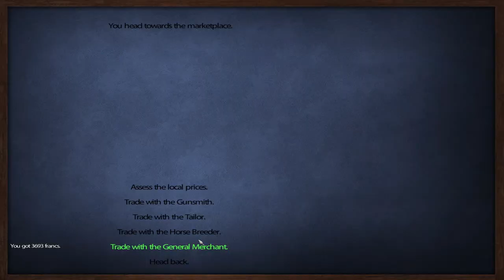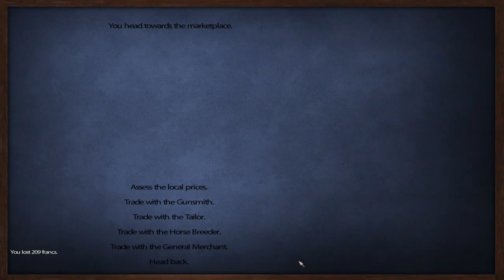Let's Play Mount&Blade: L'aigle (Sharpe's Rifles) Episode 15: "Sharpe's Decision"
In this episode we continue to siege a french town and we decide how to continue.

I am not the creator of the character "Richard Sharpe" This series is a homage to Bernard Cornwells "Sharpe's " book series as well as the Sharpe TV series.